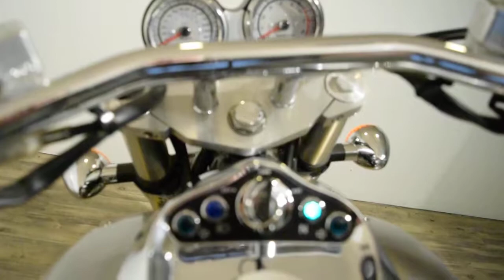2003 Kawasaki Mean Streak | Used motorcycles for sale at Monster Powersport, Wauconda, IL